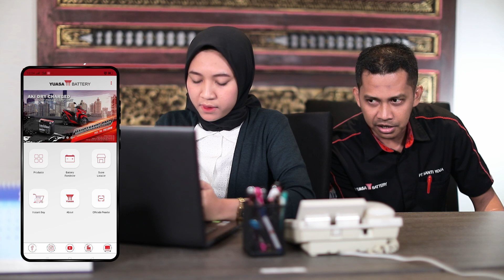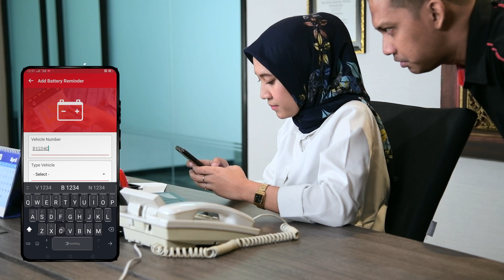Beli Aki Yuasa Gak Pake Ribet Lewat Yuasa App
Yuasa Battery sebagai salah satu produsen aki di Indonesia memberikan solusi untuk pembelian aki secara online melalui aplikasi bernama Yuasa App. Aplikasi mobile Yuasa App ini hadir untuk dua platform sistem operasi yakni versi iOS dan Android.

Konsumen dapat menghemat waktu lebih banyak tanpa keluar rumah dengan melakukan pembelian aki langsung dari ponsel. Selain praktis ada juga program diskon menarik setiap bulannya dengan membeli melalui Yuasa App. Selain diskon, diantar langsung ke rumah Anda, aki dapat dipasangkan juga oleh teknisi Yuasa (syarat & ketentuan berlaku).